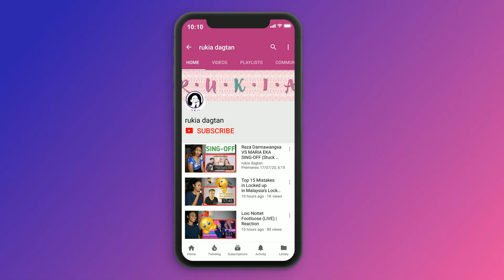FIRST TIME REACTING TO INI | 'HERO' @ WANIMA presents 1CHANCE FESTIVAL 2022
Today I am reacting to INI | 'HERO' @ WANIMA presents 1CHANCE FESTIVAL 2022

MAILING ADDRESS:
Rukaiya Dagian
2600 Baguio City
Philippines

ini,アイエヌアイ,produce101,아이앤아이,池﨑理人,尾崎匠海,木村柾哉,後藤威尊,佐野雄大,許 豊凡,髙塚大夢,田島将吾,西洸人,藤牧京介,松田迅,